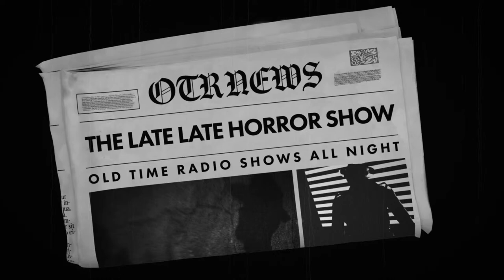Spooky Mystery Mix / From The Grave To The Garden / Old Time Radio Shows / Up All Night 12 Hours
TIMESTAMPS:
00:00 INTRO
00:42 INNER SANCTUM - THE SKULL THAT WALKED
30:33 MURDER AT MIDNIGHT - THE HOUSE THAT TIME FORGOT
56:56 MURDER BY EXPERTS - I DREAMT I DIED
1:26:45 MYSTERIOUS TRAVELER - THE WOMAN IN BLACK
1:55:53 THE AVENGER - THE BLUE PEARLS
2:26:01 WEIRD CIRCLE - THE HEART OF ETHAN BRAND
2:51:51 SUSPENSE - BEWARE OF THE QUIET MAN
3:21:31 BLACK MUSEUM - THE FADED TARTAN SCARF
3:51:42 BOSTON BLACKIE - MURDER INCORPORATED
4:17:49 DANGEROUS ASSIGNMENT - MIGHTY POWDER PUFF
4:47:15 DARK FANTASY - THE LETTER FROM YESTERDAY
5:11:46 ESCAPE - THE GREAT IMPERSONATION
5:41:05 SPACE PATROL - THE SERPANT OF SATURN
6:10:25 GREAT CAESARS GHOST - ONLY SURVIVING EPISODE AUDITION SHOW
6:41:49 HALL OF FANTASY - THE CRAWLING THING
7:05:47 ABC MYSTERY TIME - THE WHITE CURTAIN
7:29:33 CBSRMT - THE GHOST PLANE
8:14:35 JOHN STEELE ADVENTURER - THE DARKENED RING
8:44:15 PHILO VANCE - SCARFACE MURDER CASE
9:09:46 THE SEALED BOOK - YOU ONLY DIE ONCE
9:39:26 THE WHISTLER - NOT IF I KILL YOU FIRST
10:09:07 CBSRMT - A RING OF ROSES
10:52:14 I LOVE ADVENTURE - THE PEARL OF GREAT PRICE
11:22:02 MURDER WILL OUT - SWINDLED SONG WRITER